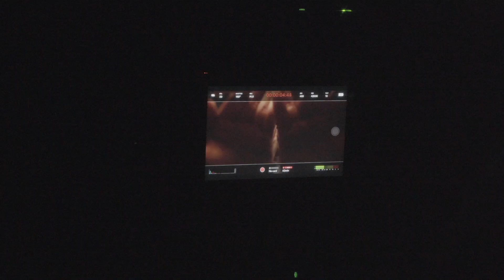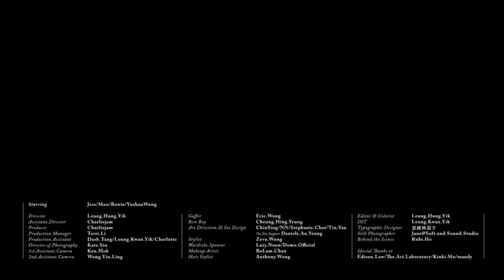WHIZZ - 不可救藥的... | Behind The Scenes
Starring…Jess, Moo, Bowie, YuShanWong
Director…Leung Hung Yik
Producer…Charliejam
Assistant Director…Charliejam
Production Manager…Terri Li
Production Assistant…Dash Tang, Leung Kwan Yik, Charlotte
Director of Photography…Kate Siu
1st Assistant Camera…Ken Mok
2nd Assistant Camera…Wong Yiu Ling
Gaffer…Eric Wong
Best Boy…Cheung Hing Yeung
Art Direction & Set Design…Chiusing, NN, Stephanie Choi, Tin Yau
On Site Support…Daniels Au Yeung
Stylist…Zeva Wong
Makeup Artist…BoLam Chan
Hair Stylist…Anthony Wong
Editor and Colorist…Leung Hung Yik
DIT…Leung Kwan Yik
Typographic Designer…思緒俠造字
Still Photographer…Jane@Soft and Sound Studio
Behind the scenes…Rubi Ho
Special Thanks to Edison Law, The Art Laboratory, Kinki Mo, mandy